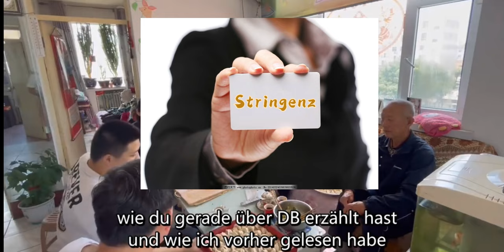Was denken Chinesen über Deutschland bzw. Deutsche? Eine Diskussion beim Familientreffen | Teil 1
In diesem Video handelt es sich um das Thema im Titel :D Ab 4:52 beginnt die Diskussion. Und im nächsten Video wurde weiter drüber gesprochen.
Viel Spaß beim Zuschauen! Schreib mir einfach deine Meinungen, Fragen usw. im Kommentar, was mich sehr freuen wird!